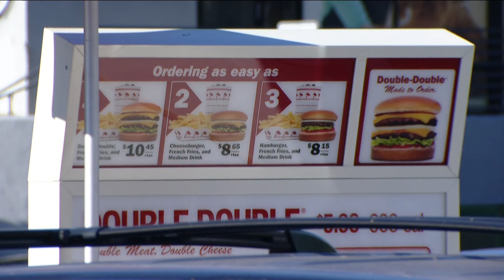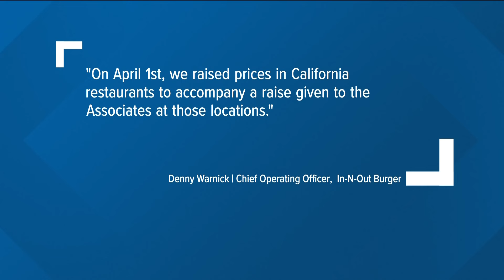In-N-Out hikes up prices after new CA law raises min. wage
If you've ordered a double-double at In-N-Out lately, you may be doing a double-take.

The California-based chain has raised its combo prices as a new $20 minimum wage for fast-food workers has taken effect.